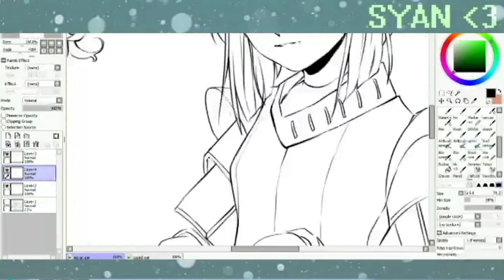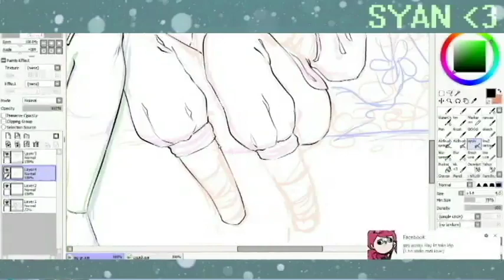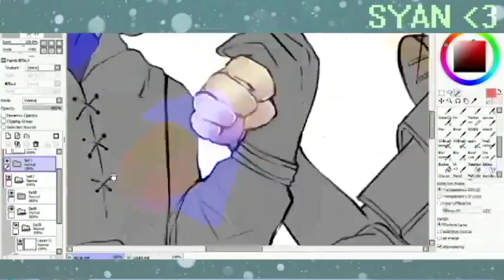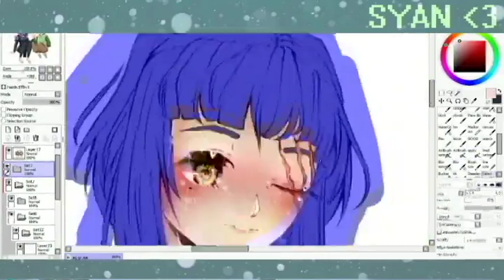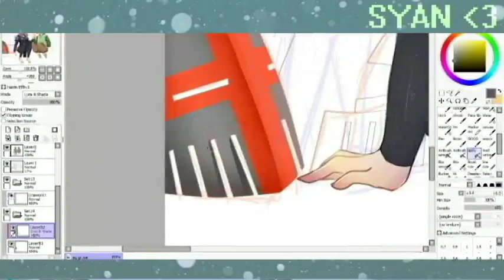SPEEDPAINT: Twins [ Paint tool Sai ]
Hi! i hope you enjoy the speedpaint!